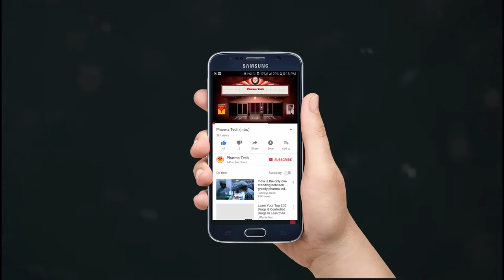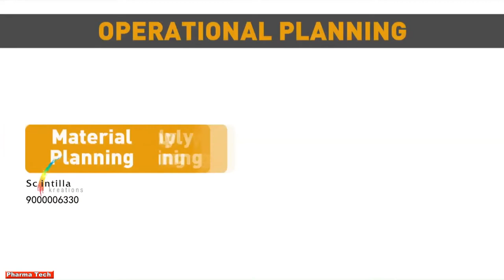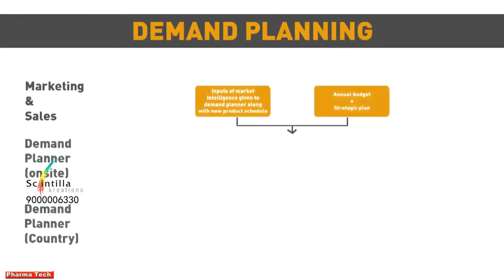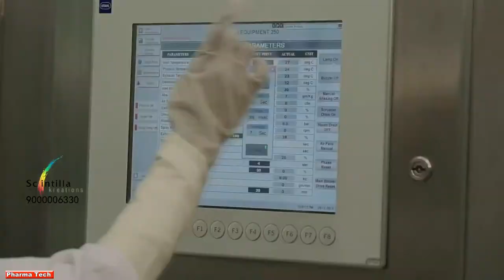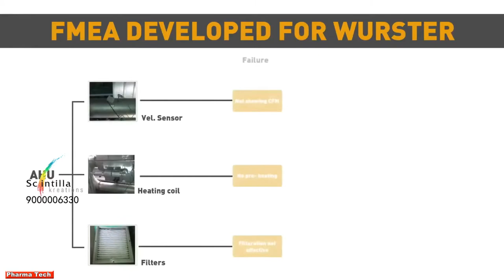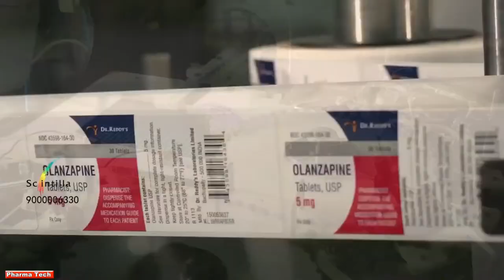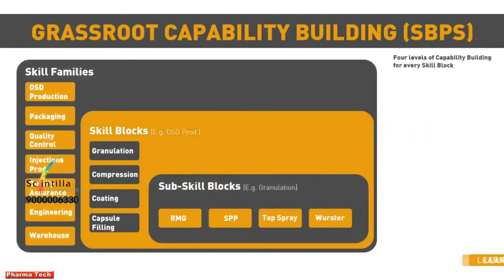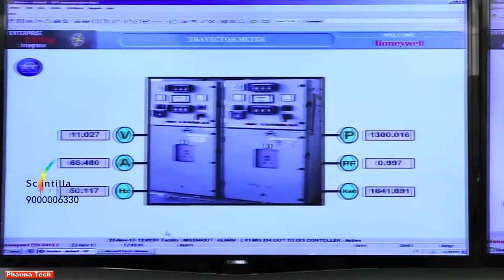Overview of Dr Reddy's